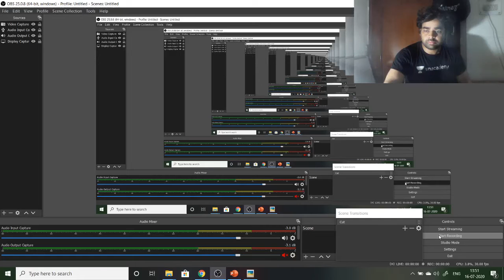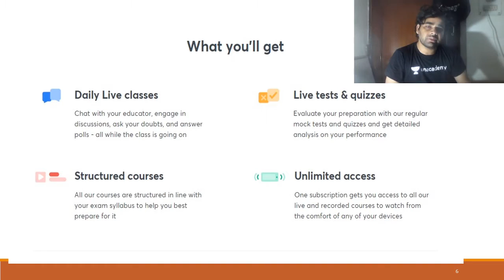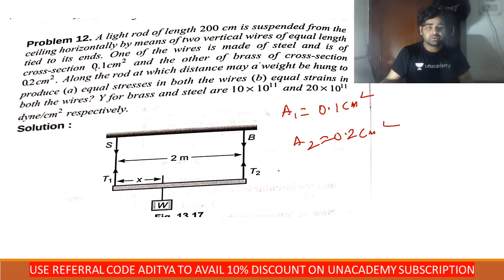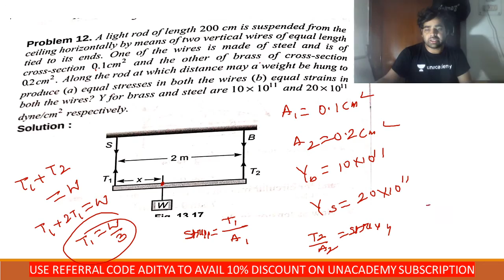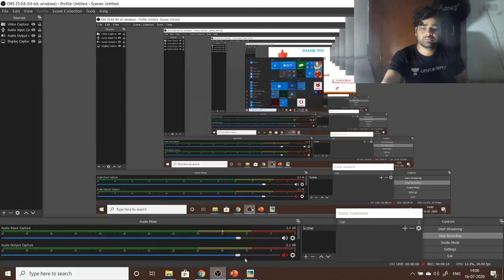Young's Modulus - Important Questions | NEET Physics | NEET UG in 10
This bite-sized video covers the details of Young's Modulus - Important Concepts in a nutshell. NEET UG aspirants should utilize these videos for a quick revision and concept clarity. These bite-sized videos are the best for people looking for concise information to crack the NEET UG with flying colors.

Unacademy Subscription Benefits:

1. Learn from your favorite teacher
2. Dedicated DOUBT sessions
3. One Subscription, Unlimited Access
4. Real-time interaction with Teachers
5. You can ask doubts in a live class
6. Limited students
7. Download the videos & watch offline